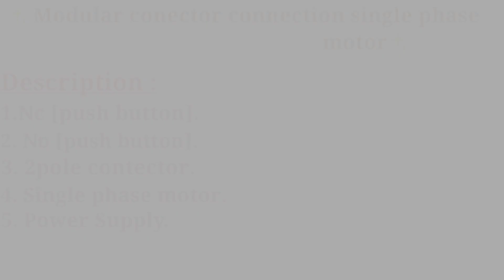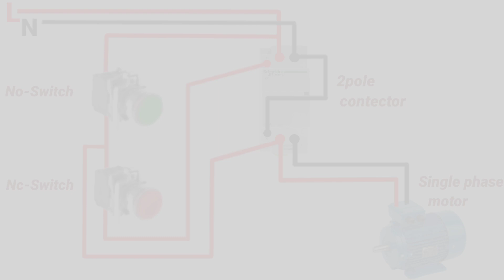Modular contector connection single phase motor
Channel Name:Hamza tach.

 🗝️ 🔐 your Quaris:
 how to single phase motor
connection
winding
how to single phase to three
phase converter
how to single phase starter
connection
how to single phase connection
how to single phase a3 phase
motor
how to one phase spire of the
watcher
how to one phase nezarec
how to one phase ecthar
how to one phase persys
single phase motor connection
with centrifugal switch
single phase motor capacitor
connection
single phase motor winding
single phase motor reverse
forward connection
forward connection with
contactor
single phase motor contactor
connection
checking
single phase motor starter
7